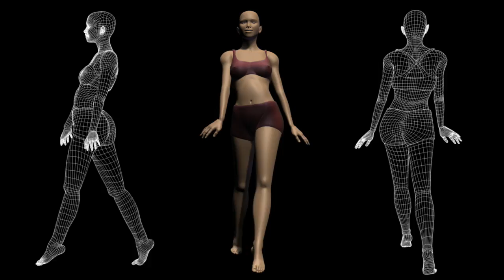pandora_straightlegwalkudate2_masterx4loop.mov